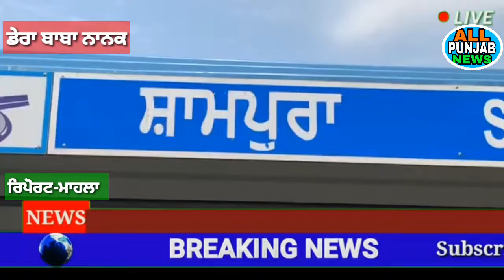In front of the villagers and the Panchayat regarding the dumping of dirty water under the borehole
ਇਸ ਗੰਦੇ ਪਾਣੀ ਨਾਲ ਪਿੰਡ ਵਿੱਚ ਕੈਂਸਰ ਅਤੇ ਹੋਰ ਭਿਅਾਨਕ ਬਿਮਾਰੀਅਾਂ

ਫੈਲਣ ਫੈਲ ਸਕਦੀਆਂ ਹਨ: ਪਿੰਡ ਵਾਸੀ

ਡੇਰਾ ਬਾਬਾ ਨਾਨਕ, 6 ਮੲੀ (ਆਸ਼ਕ ਰਾਜ ਮਾਹਲਾ)

ਪੁਲਿਸ ਥਾਣਾ ਡੇਰਾ ਬਾਬਾ ਨਾਨਕ ਦੇ ਅਧੀਨ ਪੈਂਦੇ

ਪਿੰਡ ਸਾਮਪੁਰਾ ਦੇ ਮੌਜੂਦਾ ਸਰਪੰਚ ਵੱਲੋ ਪਿੰਡ ਵਿੱਚ ਬੋਰ ਕਰਵਾ ਕੇ ਗਲੀਅਾਂ ਨਾਲੀਅਾਂ ਦਾ ਗੰਦਾ

ਪਾਣੀ ਸਿੱਧਾ ਧਰਤੀ ਹੇਠ ਪਾੳੁਣ ਨੂੰ ਲੈ ਕੇ ਪਿੰਡ ਦੇ ਅਾਮ ਲੋਕ ਤੇ ਪੰਚਾੲਿਤ ਅਾਹਮੋ ਸਾਹਮਣੇ ਹੋ

ਗੲੇ ਹਨ। ੲਿਸ ਸਬੰਧੀ ਅੱਜ ਪੱਤਰਕਾਰਾਂ ਨਾਲ ਗੱਲਬਾਤ ਕਰਦਿਅਾ ਹੋੲਿਅਾ ਕਿਸਾਨ ਅਾਗੂ ਡਾ:ਗੁਰਮੇਜ ਸਿੰਘ, ਹਰਦੀਪ ਸਿੰਘ, ਸੰਤੋਖ ਸਿੰਘ, ਹੀਰਾ ਸਿੰਘ, ਭਜਨ ਸਿੰਘ, ਰਣਜੋਧ ਸਿੰਘ ਗੋਪੀ

ਜੱਗੀ ਤੇ ਕਰਸੈਦ ਮਸੀਹ ਅਾਦਿ ਪਿੰਡ ਵਾਸੀਅਾਂ ਨੇ ਸਰਪੰਚ ਤੇ ਦੋਸ ਲਗਾੳੁਦਿਅਾ ਹੋੲਿਅਾ ਕਿਹਾ

ਕਿ ਪਿੰਡ ਦੇ ਮੌਜੂਦਾ ਸਰਪੰਚ ਮਨਮੋਹਨ ਸਿੰਘ ਵੱਲੋਂ ਪਿੰਡ ਦੀਅਾਂ ਗਲੀਅਾਂ ਨਾਲੀਅਾਂ ਦੇ ਗੰਦੇ

ਪਾਣੀ ਦਾ ਨਿਕਾਸ ਪਿੰਡ ਤੋ ਬਾਹਰ ਦੂਰ ਕਰਨ ਬਿਜਾੲੇ ਪਿੰਡ ਵਿੱਚ ਬੋਰ ਕਰਵਾ ਕੇ ਸਿੱਧਾ ਧਰਤੀ

ਹੇਠ ਭੇਜਿਅਾ ਜਾ ਰਿਹਾ ਹੈ, ਜਿਸ ਨਾਲ ਪਿੰਡ ਵਿੱਚ ਕੈਂਸਰ ਵਰਗੀਅਾਂ ਭਿਅਾਨਕ ਬਿਮਾਰੀਅਾਂ ਫੈਲਣ

ਦਾ ਖ਼ਤਰਾ ਬਣਿਅਾਂ ਹੋੲਿਅਾ ਹੈ। ੳੁਨ੍ਹਾਂ ਦੱਸਿਅਾ ਕਿ ੲਿਸ ਸਬੰਧੀ ਅਸੀਂ ੲਿਕੱਠੇ ਹੋਕੇ ਸਰਪੰਚ

ਮਨਮੋਹਨ ਸਿੰਘ ਨੂੰ ਕੲੀ ਵਾਰ ਕਹਿ ਚੁੱਕੇ ਹਾਂ ਜਿਸ ਵੱਲੋ ਕੋੲੀ ਪਰਵਾਹ ਨਹੀ ਕੀਤੀ ਗੲੀ।

ੲਿਨ੍ਹਾਂ ਲੋਕਾਂ ਨੇ ਦੱਸਿਅਾ ਕਿ ਅਸੀ ੲਿਸ ਸਬੰਧੀ ਡੀ ਸੀ ਗੁਰਦਾਸਪੁਰ, ਅੈਸ ਡੀ ਅੈਮ ਡੇਰਾ ਬਾਬਾ

ਨਾਨਕ ਤੇ ਵੱਖ ਵੱਖ ਮਹਿਕਮਿਅਾਂ ਦੇ ੳੁੱਚ ਅਧਿਕਾਰੀਅਾਂ ਨੂੰ ਲਿਖਤੀ ਤੌਰ ਤੇ ਸਕਾੲਿਤਾਂ ਵੀ ਕਰ

ਚੁੱਕੇ ਹਾਂ ਕਿ ਪਿੰਡ ਦੇ ੲਿਸ ਗੰਦੇ ਨੂੰ ਬੋਰ ਵਿੱਚ ਪਾੳੁਣ ਤੋ ਰੋਕਿਅਾ ਜਾਵੇ ਪਰ ਪ੍ਰਸਾਸਨ ਦਾ ਦਰਵਾਜ਼ਾ

ਖੜਕਾੳੁਣ ਦੇ ਬਾਵਯੂਦ ਵੀ ਅਜੇ ਤੱਕ ਪ੍ਰਸਾਸਨ ਵੱਲੋਂ ਕੋੲੀ ਕਾਰਵਾੲੀ ਨਹੀ ਕੀਤੀ ਗੲੀ। ਪਿੰਡ

ਦੇ ਲੋਕਾਂ ਨੇ ਪੰਜਾਬ ਸਰਕਾਰ ਤੇ ਪ੍ਰਸਾਸਨ ਦੇ ੳੁਚ ਅਧਿਕਾਰੀਅਾਂ ਤੋ ਮੰਗ ਕੀਤੀ ਹੈ ਕਿ ਪੰਚਾੲਿਤ

ਵੱਲੋ ਬੋਰ ਵਿੱਚ ਪਾੲੇ ਜਾ ਰਹੇ ੲਿਸ ਗੰਦੇ ਪਾਣੀ ਨੂੰ ਤੁਰੰਤ ਬੰਦ ਕਰਵਾੲਿਅਾ ਜਾਵੇ ਤਾਂ ਜੋ ਤਾਂ ਜੋ

ਪਿੰਡ ਨੂੰ ਬਿਅਾਨਕ ਬਿਮਾਰੀਅਾਂ ਤੋ ਬਚਾੲਿਅਾ ਜਾ ਸਕੇ।

ਕੀ ਕਹਿਦੇ ਨੇ ਸਰਪੰਚ ਮਨਮੋਹਨ ਸਿੰਘ

ੲਿਸ ਸਬੰਧੀ ਜਦ ਪਿੰਡ ਦੇ ਮੌਜੂਦਾ ਸਰੰਪਚ ਮਨਮੋਹਨ ਸਿੰਘ ਨਾਲ ਗੱਲ ਕੀਤੀ ਗੲੀ ਤਾਂ ੳੁਨ੍ਹਾਂ ਕਿਹਾ

ਕਿ ਪਿੰਡ ਦੇ ਕੁਝ ਲੋਕਾਂ ਵੱਲੋ ਗਲੀਅਾਂ ਨਾਲੀਅਾਂ ਦੇ ਗੰਦੇ ਪਾਣੀ ਨੂੰ ਛੱਪੜ ਵਿੱਚ ਪਾੳੁਣ ਤੋ

ਰੋਕਿਅਾ ਗਿਅਾ ਹੈ ਤੇ ਸੀਵਰਜ਼ ਬਣੇ ਹੋਣ ਦੇ ਬਾਵਯੋਦ ਵੀ ਪਾਣੀ ਅੱਗੇ ਬੰਨ ਮਾਰ ਦਿੱਤੇ ਗੲੇ ਹਨ ਜਿਸ ਨੂੰ

ਪ੍ਰਸਾਸਨ ਅਧਿਕਾਰੀਅਾਂ ਦੇ ਧਿਅਾਨ ਵਿੱਚ ਲਿਅਾਦਾ ਗਿਅਾ ਹੈ, ੳੁਨ੍ਹਾਂ ਕਿਹਾ ਕਿ ਬੰਨ ਮਾਰਨ ਕਰਕੇ

ਗੰਦਾ ਪਾਣੀ ਪਿੰਡ ਦੀਅਾਂ ਗਲੀਅਾਂ ਵਿੱਚ ਹੀ ਖੜਾਂ ਰਹਿੰਦਾ ਸੀ। ੳੁਨ੍ਹਾਂ ਦੱਸਿਅਾ ਕਿ ਪਾਣੀ ਦੀ

ਨਿਕਾਸੀ ਦਾ ਹੱਲ ਕਰਨ ਵਾਸਤੇ ਅਾਰਜੀ ਤੌਰ ਤੇ ੲਿਹ ਬੋਰ ਕਰਵਾ ਕਿ ਪਾਣੀ ਨੂੰ ਬੋਰ ਵਿੱਚ

ਪਾੲਿਅਾ ਗਿਅਾ ਸੀ। ਸਰਪੰਚ ਨੇ ਕਿਹਾ ਕਿ ਹੁਣ ਫਸਲਾਂ ਵੱਡੀਅਾ ਜਾ ਚੁੱਕੀਅਾਂ ਹਨ ਤੇ ੲਿਸ ਮਸਲੇ

ਨੂੰ ਬੀ ਡੀ ਪੀ ਓ ਡੇਰਾ ਬਾਬਾ ਨਾਨਕ ਦੇ ਧਿਅਾਨ ਵਿੱਚ ਲਿਅਾ ਦਿੱਤਾ ਗਿਅਾ ਹੈ। ੳੁਨਾਂ ਕਿਹਾ ਕਿ ਹੁਣ

ੲਿਸ ਬੋਰ ਨੂੰ ਬੰਦ ਕਰਕੇ ਜਲਦੀ ਹੀ ੲਿਸ ਪਾਣੀ ਦਾ ਨਿਕਾਸ ਸੀਵਰਜ਼ ਰਾਹੀ ਛੱਪੜ ਵਿੱਚ ਕਰਵਾਂ

ਦਿੱਤਾ ਜਾਵੇਗਾ।

ਤਸਵੀਰ ਕੈਪਸ਼ਨ: ਪਿੰਡ ਸਾਮਪੁਰਾ ਦੇ ਲੋਕ ਪੰਚਾੲਿਤ ਵੱਲੋ ਬੋਰ ਵਿੱਚ ਪਾੲਿਅਾ ਜਾ ਰਿਹਾ ਗੰਦਾ